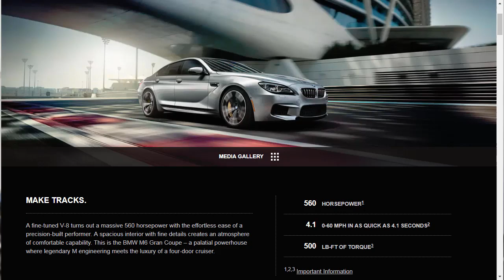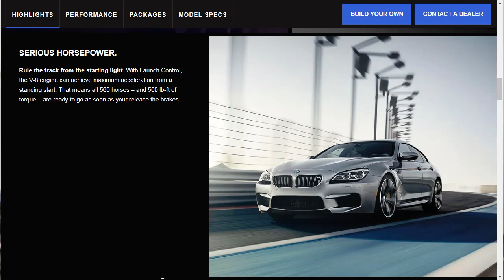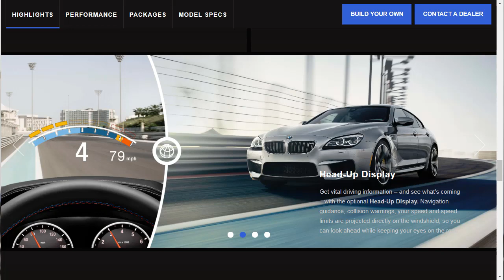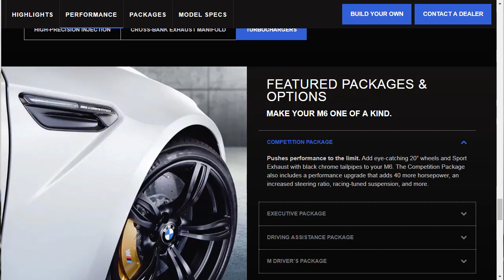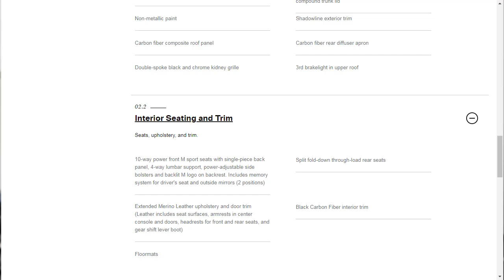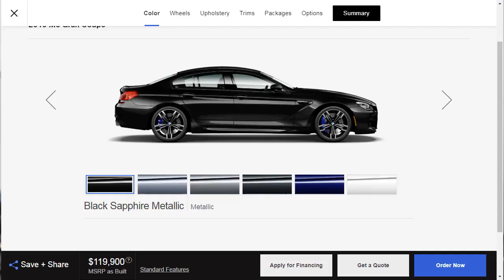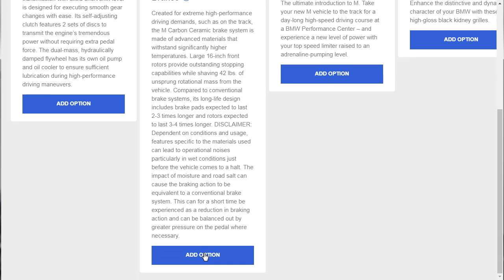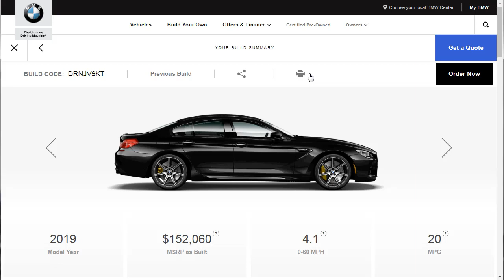2019 BMW M6 Gran Coupe Sedan w/Competition Package - Build & Price Review: Packages, Specs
2019 BMW M6 Gran Coupe Review: Blending the usefulness of a car, the design of a coupe, and the appetite for speed of a sports car, the 2019 BMW M6 Gran Coupe serves many areas. It is capable of hauling the family in luxury and providing hair-raising performance in equal steps.

In contrast to the regular 6 Series Gran Coupe, the M6 variant becomes a thoroughbred by means of a 560-horsepower V8 (or an optional 600 hp), a quick-shifting seven-speed dual-clutch transmission, and sport-tuned suspension, brakes and wheels. You may also get a manual transmission if you would like. Lending the utility of a sedan, the design of a coupe, and the desire for speed of a sports car, the 2019 BMW M6 Gran Coupe serves several areas. It is capable of hauling the family in luxury and providing hair-raising functionality in equal steps.

What's New

- Apple CarPlay is now included as a subscription service with the first year free

MSRP/Price/Cost

$119,900

PROS

- Engine makes excellent power
- Interior is trimmed and well-equipped
- Front seats offer remarkable support and relaxation

CONS

- Commands significant premium over the M5 where it is based
- Feels large and thick around tight turns
- By sedan standards, provides small headroom and rear-seat legroom

Purchasing a 2019 BMW M6 Gran Coupe is simple: Just select the color and options you want. To keep with the car's sporty goals, think about the Competition bundle for its updated power and sharper steering and handling. If you're looking for more driver participation, the manual transmission is available free of price. The Executive package and Parking Assistance packages are worthwhile updates, but you can skip the expensive carbon-ceramic brakes if you don't intend to see racetracks regularly.

---Be sure to follow me on your favorite social media platform!---